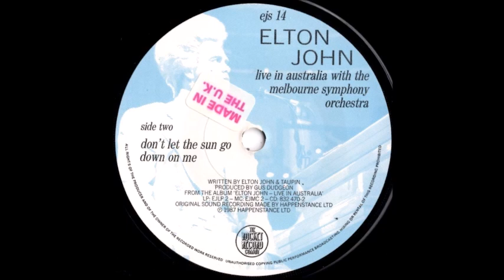Elton John Don't Let The Sun Go Down On Me (live) 7" single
Elton John Don't Let The Sun Go Down On Me (live) 7" single was the B-side to Your Song (live) released in 1987.
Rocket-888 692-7